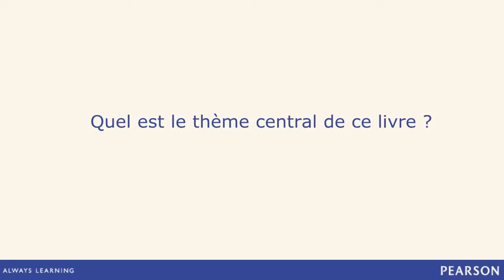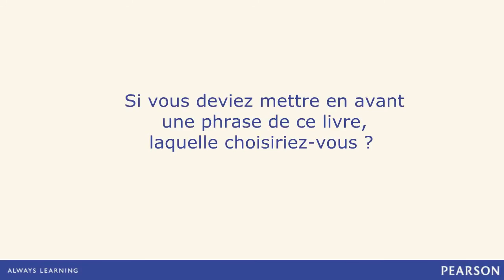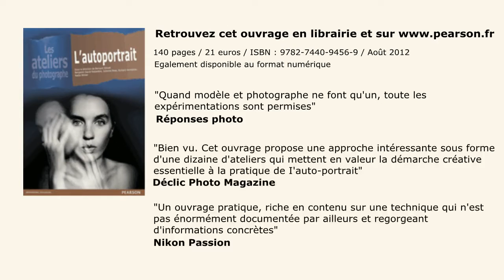Interview du photographe Richard Vantielcke au sujet de l'autoportrait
Pour les besoins du livre "Les ateliers du photographe : L'autoportrait" (ed. Pearson), le photographe Richard Vantielcke (Ludimaginary) a réalisé deux ateliers photographiques : l'autoportrait invisible et l'autoportrait en diptyque.

Découvrez son interview réalisée par dans les locaux de Pearsons Editions

Découvrir le livre "Les ateliers du photographe : L'autoportrait" (ed. Pearson)sur Amazon :